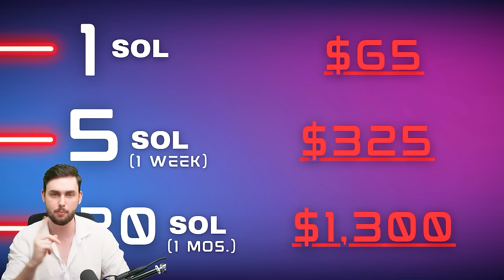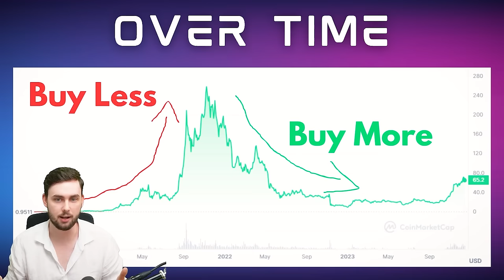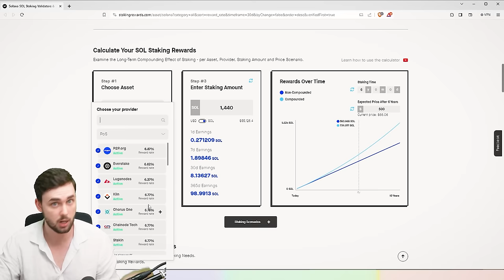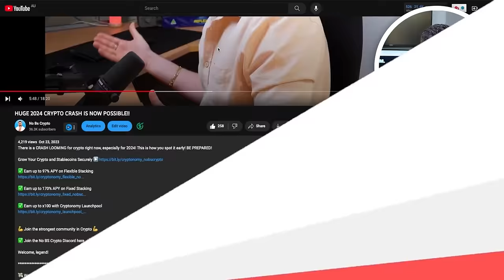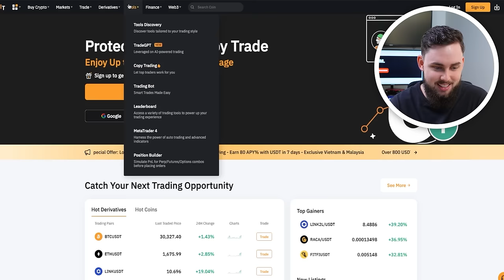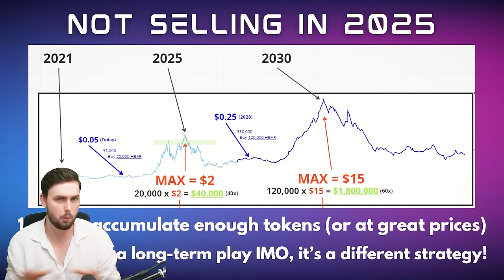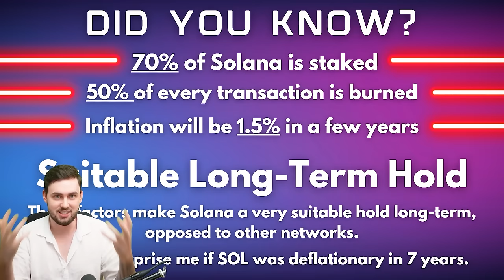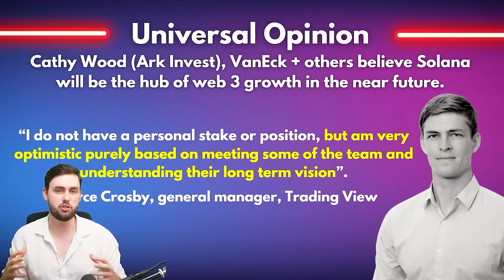I'm Buying 20 SOL Every Month- Here's Why! (Millionaire Strategy)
This is why I'm Buying 20 SOL every month! This is a super effective and simple way to make millions of dollars from very little. Solana SOL is a great project for this strategy!

Welcome, legend!

Aspiring Full-Time Traders Get up to $30,000 Bonus + guaranteed win in the lucky draw (ByBit)

 Premier Crypto Exchange / Broker (Caleb & Brown):  (Coming Soon)